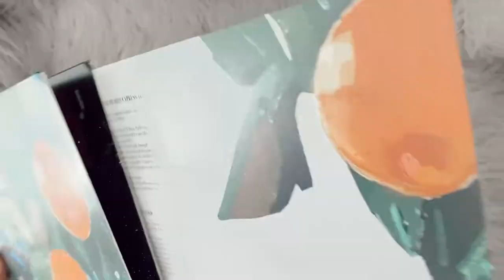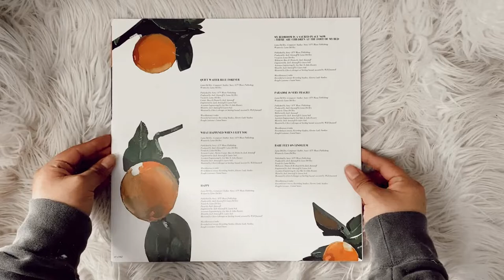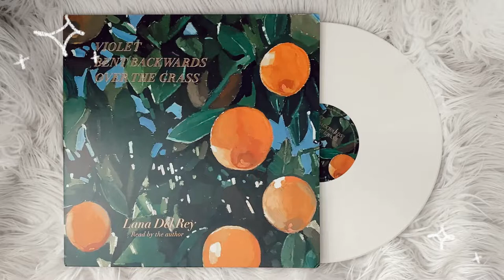lana del rey - violet bent backwards over the grass (vinyl unboxing)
unboxing of lana del rey poetry album, violet bent backwards over the grass pressed on a misprint colored cream vinyl.